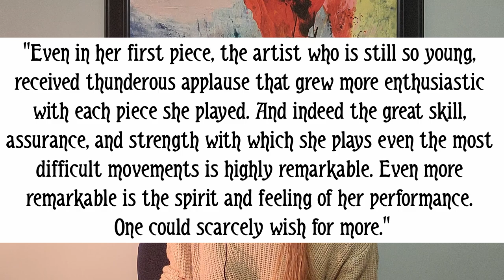We Need To Talk About Clara Schumann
We really should talk about Clara Schumann. Not just because she's a phenomenal musician, but also because she has an amazing life story. Turns out Mozart's not the only child prodigy on the block! Keep watching as we discuss Clara's performing origins, fighting against her strict father for the ability to marry her husband, continuing her prolific touring career, supporting the family towards the end of Robert's life, and having multiple conservatories begging for her to take on a permanent teaching position.

Music Used
Widmung arr. Liszt - Robert Schumann
Scenes from Childhood Op. 15 no 1 - Of Foreign Lands and of Foreign People - Robert Schumann
Scenes from Childhood Op. 15 no 12 - Child Falling Asleep - Robert Schumann
Scenes from Childhood Op. 15 no 11 - Frightening - Robert Schumann
Scenes from Childhood Op. 15 no 13 - The Poet Speaks - Robert Schumann
Scenes from Childhood Op. 15 no 7 - Traumerei - Robert Schumann
Liebesliederwalzer Op. 54 no 6 - Brahms

Citations
Clara Schumann: The Artist and the Woman - Nancy B. Reich
Schumann [née Wieck], Clara - Nancy B. Reich
Clara Schumann: An Artist's Life Based on Material Found in Diaries and Letters vol 1 - Berthold Liztmann
Sounds Without the Gate: Schumann and the Dresden Revolution - John Daverio